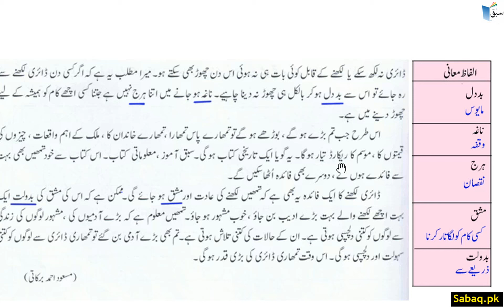Urdu Reading Comprehension (Essay) اپنی ڈائری لکھا کرو۔پڑھائی, Lecture | Sabaq.pk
Practice tests and free video lectures for Physics, Chemistry, Biology, Math’s, Computer Science, English & more subjects are also available at Sabaq.pk. So, subscribe to Sabaq.pk/Sabaq Foundation now and get high marks in your exams.

CLASSES WE COVER AT SABAQ.PK / SABAQ FOUNDATION:

1. KG
2. Class 1
3. Class 2
4. Class 3
5. Class 4
6. Class 5
7. Class 6
8. Class 7
9. Class 8
10. Class 9
11. Class 10
12. Class 11
13. Class 12
14. Class 13
15. Class 14
16. MCAT
17. ECAT
18. CSS

BOARDS WE COVER AT SABAQ.PK / SABAQ FOUNDATION:

1. FBISE
2. Sindh Board
3. KP Board
4. Balochistan Board
5. Cambridge

STUDY MATERIAL WE OFFER AT SABAQ.PK / SABAQ FOUNDATION:

1. Physics Lectures
2. Chemistry Lectures
3. Mathematics Lectures
4. Biology Lectures
5. English Lectures
6. General Science Lectures
7. Computer Science Lectures
8. General Math Lectures
9. Accounting Lectures
10. Statistics Lectures
11. Advance Accounting Lectures
12. Cost Accounting Lectures
13. Practice Tests
14. Physics Practical
15. Chemistry Practical